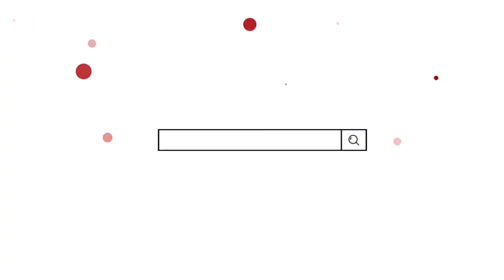I GOT BUNNY BUNDLE 😍 FREEFIRE NEW BUNNY RING EVENT 🇮🇳 FREEFIRE NEW EVENT FREEFIRE MP40 FF NEW EVENT😎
I GOT BUNNY BUNDLE 😍 FREEFIRE NEW BUNNY RING EVENT 🇮🇳 FREEFIRE NEW EVENT FREEFIRE MP40 TAMIL

HELLO EVERYONE😊

ignore

Ненужныιе теги: xxxtentacion, empire, rap, bad vibes forever / empire, hip hop & rap, xxx, look at me, lil pump, music, bad vibes forever, sad, sad!, juice wrld, members only, hope, music video, 2017, hip-hop, the, ski mask the slump god, エックスエックスエックステンタシオン, revenge, ?, Ilj, jmp, hip hop, jocelyn flores, wishing well, ski mask, tentacion, икстентасион, Xxxtentacion tribute, pop, lil wayne, live, wifisfuneral, official, rip, jahseh onfroy, yung bratz, 2019, trap, jahseh, jesus honcho - infatuated (official music video), emotional rap, yung bratz xxxtentaction, elevator, yung bratz xxxtentacion, elevator xxxtentacion, yung bratz lyrics, xxxtentacion songs, infatuated, xxxtentacion yung bratz, yung bratz artist, arms around you song, arms around you, sway lee, arms around you tribute, rap music, pop music, proudcatowner, xxx tentacion, hip hop music, armaroundyou, armsaroundyou, yung bratz rap, yung bratz song, elevator audio only, yung bratz audio only, yung bratz new song, lilpump, swaelee, maluma, pump, xxxtentacion original, miami, Hовая песня, альбом, новый альбом, cover, клип, плагиат, rauf faik я люблю тебя, rauf faik альбом, рауф и фаик плагиат, украли песню, кавер, рауф и Фаик детство, rapper, murder, cbs 4 news evening, infinite militia, rauf faik, payo и Фаик,ik - детство, детство, рауф Фаик, rauf faik из заxxxtentacion dead, rip xxxtentacion, tyga, xxxtentaicon fight, xxxtentacion leak, xxxtentacion leaked, 6ix9ine, justin bieber, 6ix9ine xxxtentacion trollz, 6ix9ine xxxtentacion, 6ix9ine trollz, xxxtentacion unre leased, xxxtentacion 2020, ricch, roddy, roddy ricch, ieatpussy, the box, box, xxxtentacion alive, roddy ricch the box, xxxtentacion roddy ricch, trollz 6ix9ine, justin bieber la bomba, look at me bass boosted, look at me clean, look at me instrumental, look at me now, look at me juice wrld, look at me 1 hour, look at me carrie underwood, look at me now clean, look at me now chris brown, look at me i put a face on wow, look at me now lyrics, sauce!, sauce, onfroy, xxxtentacion if was back, members only vol 4, xxxtentacion look at me, look at me xxtxtentacion official lyrics, xxxtentacion bmw i8, xxxtentacion bmw, ihaterappers, lore, song, soundcloud, new, lit, dont cry lil wayne, don't cry, xxtenations, dont cry, lil wayne don't cry, fire, hot, peакчия на смерть xxxtentacion, official audio, xxxtentacion - look at me! (audio), hanging, звездыl о xxxtentacion, гибель xxxtentacion, r&b, xxxtentacion - everybody dies in their nightmares (audio), everybody dies in their nightmares (audio), lil wayne 2019, xxtentacion, xxtentacion - bad! (official music video), mumble, extended, xxxtentacion 17, xxxtentacion - xxtentacion - bad! (official music video), bad!, skins album, skins, bad, xxxtentacion ?, hope xxxtentacion, nle choppa, dababy, blueface, don't cry lil wayne, flex, emo, xxxtentacion hope, chill, emotional, riot, official video, yung dagger dick, moonlight official video, moonlight xxxtentacion, xxxtentacion moonlight, penǝp, батл, рэп-культура, канье уэст, убийств)аупе 2019, xxtentacion, xxtentacion - bad! (official music video) dababy, blueface, don't cry lil wayne, flex, emo, xxxtentacion hope, chill, emotional, riot, official video, yung dagger dick, moonlight official video, moonlight xxxtentacion, xxxtentacion moonlight, репзр, баτл, рэп-культура, канье уэст,убийств)ayne 2019, xxtentacion, xxtentacion - b dababy, blueface, don't cry lil wayne, flex, emo, xxxtentacion hope, chill, emotional, riot, cial video, moonlight xxxtentacion, xxxtentacion moonligpa, кань

#1 :- How To  Dj Alok Character In Free
2 :- How To Get Dj Alok Character In Gold
3 :- How To Get Alok Character In Free
4 :- How To Get Free Dj Alok Character
5 :- Get Free Dj Alok Character In Free Fire